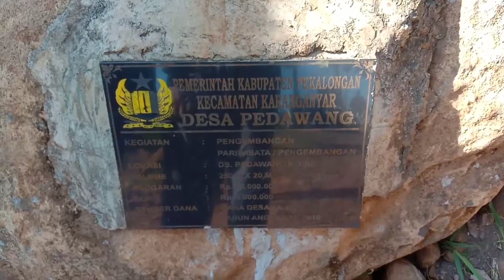Wisata Sipare Green Park || Murah Meriah || Surga Tersembunyi Di Kawasan Lumbung Durian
Hai gaizz, kali ini aku mau review wisata sipare green park yang lagi hits dsri tahun lalu. Sipare Green Park inibterletak di perbatasan Desa Pedawang Kecamatan Karanganyar dan Desa Rogoselo Kecamatan Doro.